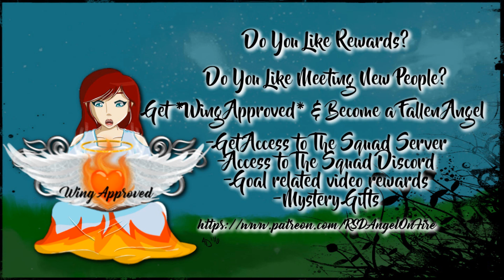IT'S RAINING SNOW | Simple Life 2 with Haliee #53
Introducing the newest member of The Squad, Haliee! Together we are live The Simple Life but twice as good! Find out where this life will take us in The Simple Life 2